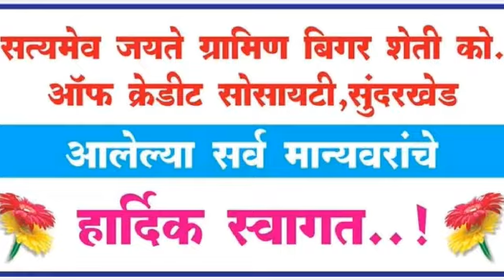सत्यमेव जयते बँकेची आमसभा आग्रहाचे निमंत्रण आवश्यक.